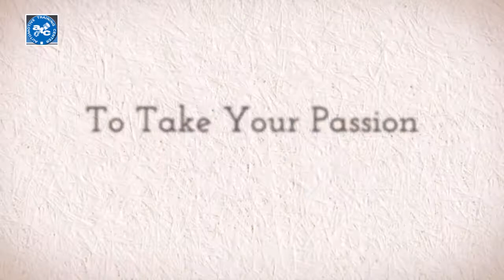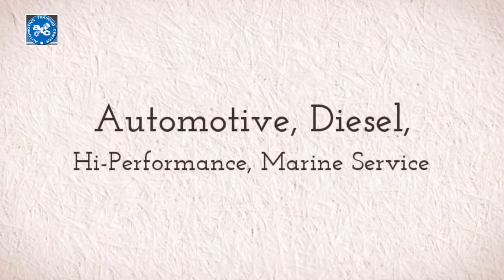Diesel Automotive Training School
ATC is more than just a technical school. It's a community of teachers and students who share a passion for automotive technology, diesel & hi-performance engines, collision repair, marine service, and more. When you earn a diploma from ATC, you'll be entering an industry that's evolving daily - where jobs cannot be outsourced and layoffs are rare. Whether it's the passion to do what you love or the guarantee of a fast-paced career, you'll get the tools for success from ATC.

AUTO TRAINING CENTER
114 Pickering Way